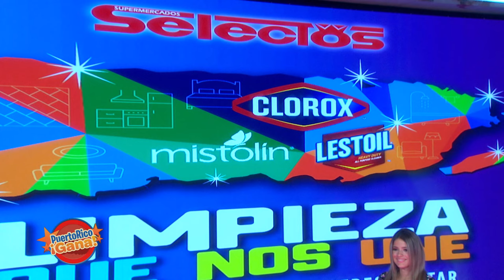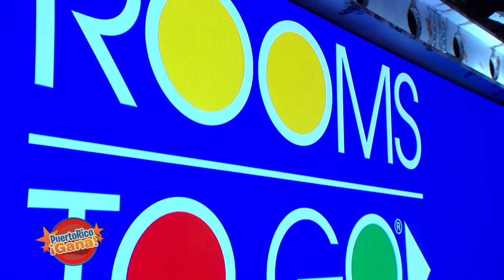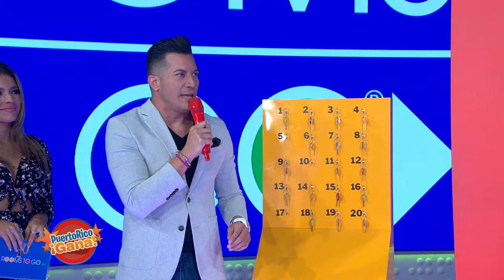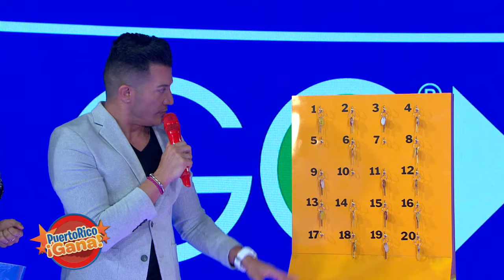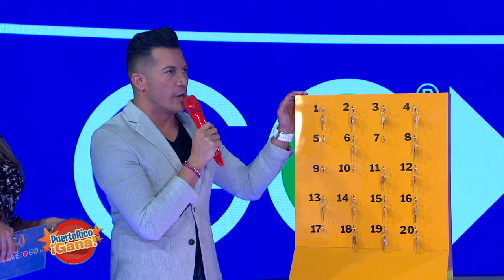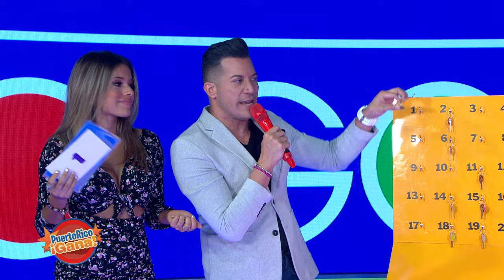4 0 PR GANA 06 10 21